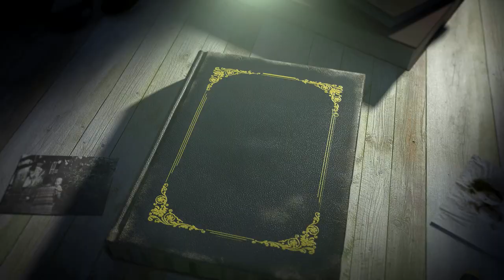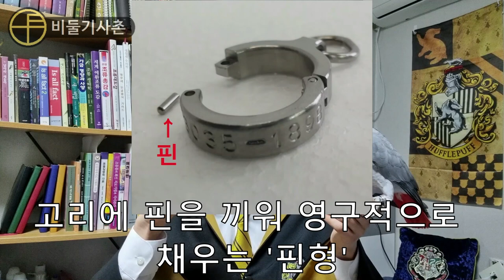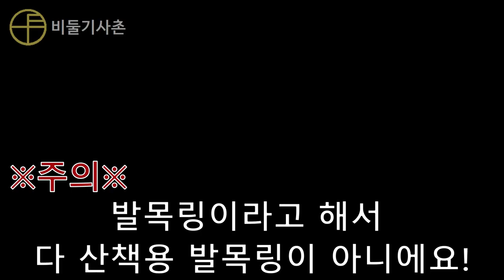하네스와 발목링, 뭐가 더 좋을까?[비둘기사촌]